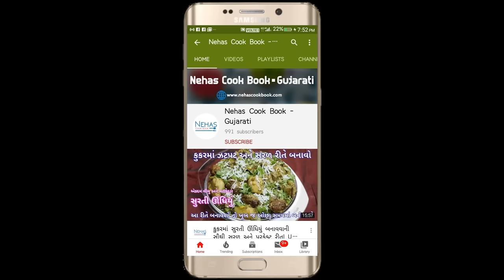પાચનશક્તિ વધારે અને અનેક રોગોને દૂર કરતો ગુજરાતી મુખવાસ | Gujarati mukhvas | mouth freshener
Gathiya recipe

તીખી - મોળી સેવ |Homemade sev.